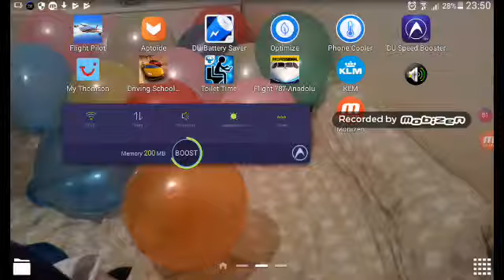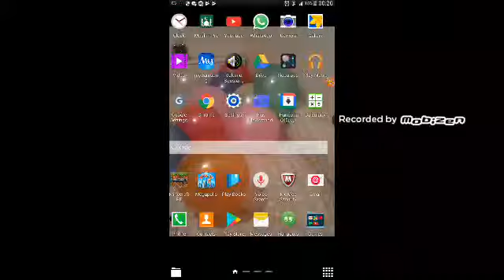How to take off and land in flight 787 anadolu. I made it at first try no way! Full flight.